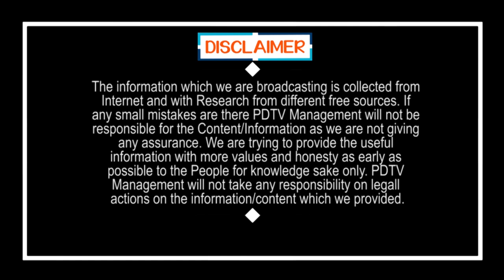Public Reaction On CM Jagan Ruling & Schemes | మళ్లీ మళ్లీ జగనన్న సీఎం కావాలి అంటున్న మహిళ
మళ్లీ మళ్లీ జగనన్న సీఎం కావాలి అంటున్న మహిళ | Public Reaction On CM Jagan Ruling & Schemes | PDTV News